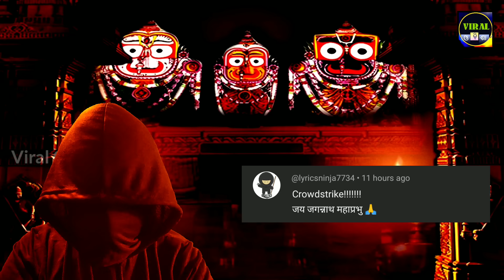मुस्लिम देशों में तबाही 3 दिन में सच हुआ भविष्यवाणी I 2024 Bhavishya Malika I 1176 I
मुस्लिम देशों में तबाही 3 दिन में सच हुआ भविष्यवाणी I 2024 Bhavishya Malika Predictions I 1176 I @ViralOdisha

👉 QUERIES SOLVED :

✓Bangladesh Student Protest
✓Israel Yemen War
✓World War 3 Predictions
✓Kalki Avatar
✓Kalki
✓Jagannath Puri
✓Astrology Predictions
✓Yug Parivartan
✓Puri Jagannath Temple
✓Jagannath
✓Astrology
✓Predictions
✓Bhavishya Malika
✓Astrology Forecast
✓Astrology Podcast
✓Viral Odisha
✓Achyutananda Malika
✓Panchasakha Malika
✓Malika Bachana
✓Malika Predictions
✓Malika Bachana Today Episode
✓Malika Rahasya